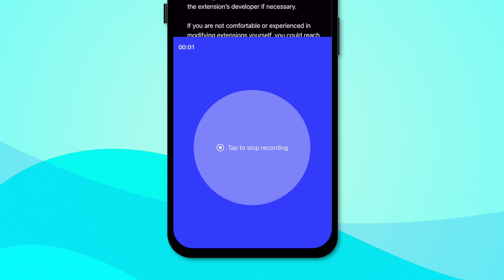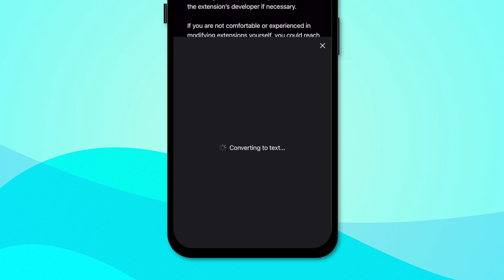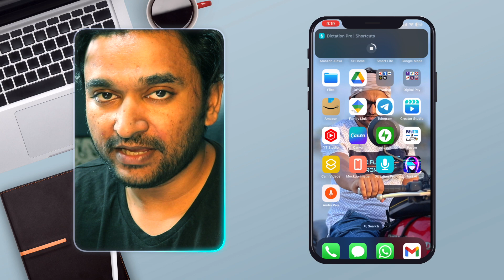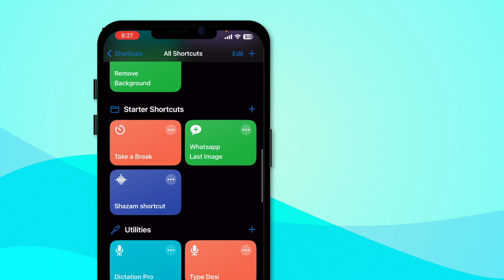Dictation Pro - An iPhone Shortcut to Save Your Scattered Thoughts Neatly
Hi friends, I spend a lot of time creating videos and bring good stuff to you guys, keep me motivated by Sharing, Liking and Subscribing to the Channel, It means a lot to me.

💖 💖  Show Some Love, Hit Like 👍 👍 👍  Button, Love You All💖 💖

📌  My YouTube Video Production Gears